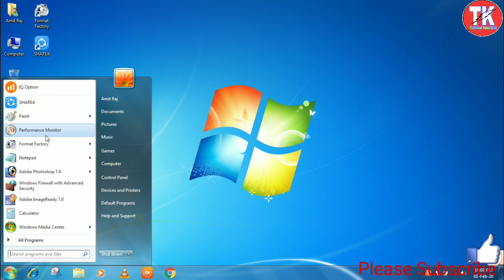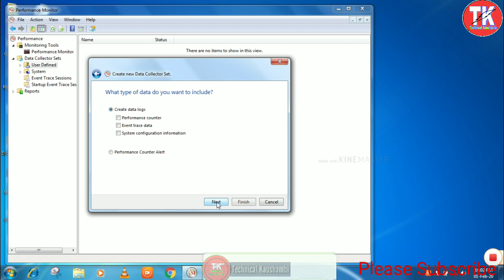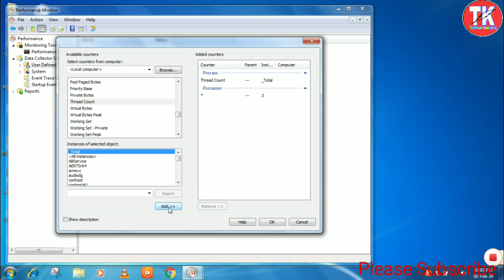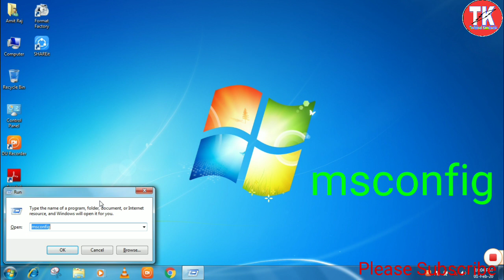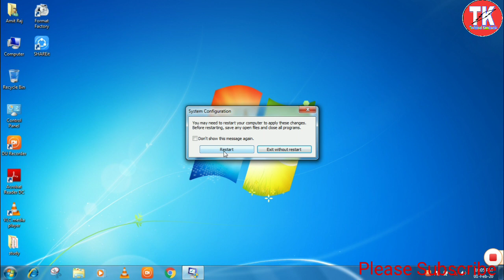How to increase Laptop & computer speed in 2 step// how to increase cpu Speed in 2 settings//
अपने लैपटॉप को कैसे दोगुना फास्ट कर सकते हैं इस वीडियो में देखिए
How to increase Laptop & computer speed in 2 settings// how to increase cpu Speed just double in 2 settings//

My power bank mi

My tripod stand

My mi band

My mi band

first day in delhi  https:/s://youtu.be/cgZhP0h5Gg0

technicalkaushambi
technical kaushambi